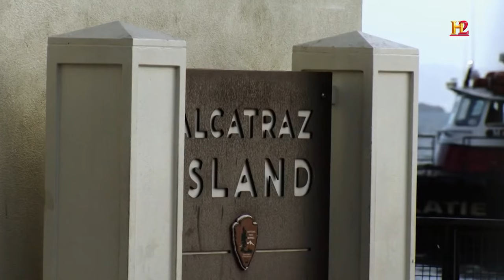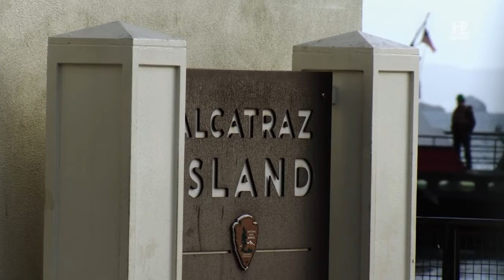LA ÚNICA FUGA DE ALCATRAZ DE LA HISTORIA - La Fantástica historia de Frank Morris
Ven te cuento la historia de Frank Morris un genio con un CI de 133 puntos que logró lo que se creía imposible, escapar de Alcatraz, con una capacidad mental única, y un plan simplemente magnífico burló todas las seguridades.

Frank Morris Fue La Mente más Brillante de Alcatraz